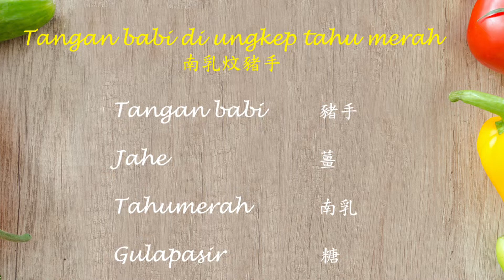Cara memasak Tangan kaki babi di ungkep tahumerah Resep dan Hong Kong braised pig hand 南乳炆豬手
Tangan babi di ungkep tahu merah 南乳炆豬手

Bahan                  材料
Tangan babi        豬手
Jahe                     薑

Bumbu              調味料
Tahumerah         南乳
Gulapasir            糖

Masukan tangan babi di alupi  豬手氽水
1) Tangan babi cuci bersih
    豬手洗乾淨
2) Rebosair
    準備一鍋熱水
3) Masukkan 2keping jahe teros masukan tangan babi di alupi
     下二片薑, 豬手氽水
4) Teros ditutup direbos 8 menit
    蓋上蓋煲8分鐘
5) Setelah dialupi teros di angkat di cucilagi biyar bersih
    再用清水洗一次
Cara membuatnya 烹調步驟

1) Masuk kan minyak sedikit
     燒熱鍋,下少許油
2) Masuk kan jahe di tomes tomes
    下薑炒香
3) Masuk kan tangan babi tomes tomes, Tambah gula
     下豬手炒香, 加砂糖
4) Masukan tahu merah
    下南乳炒香
5) Masuk kan air panas sampai di atas dagingnya
      加熱水
6) Teros ditutup sampai 1jam, Sudah matang sudah empuk
      蓋上蓋轉慢火炆1小時, 炆至軟身
7) Selesai Sedap mantap
      完成,好味到不得了